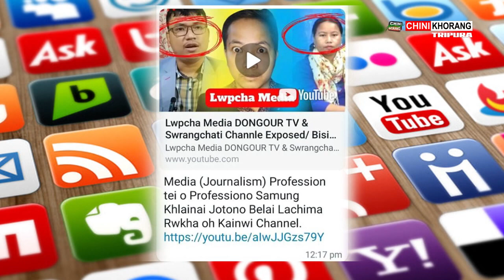Executive of Bengaluru Tiprasa Team Dinesh Debbarma condemn news channels who use informal language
🟢 The executive of Bengaluru Tiprasa Team Dinesh Debbarma condemn against the news channel who have used informal language during news telecast. Further he have also appeal to avoid using such informal language and creating content  for the sake of views in Youtube.